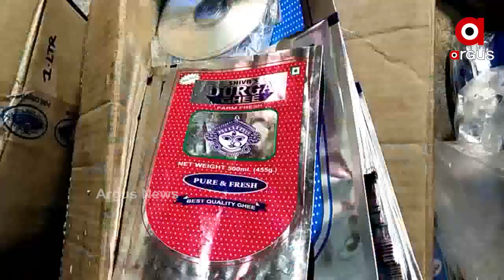NEWSROOM LIVE: 'ବିଷ ବଜାର'